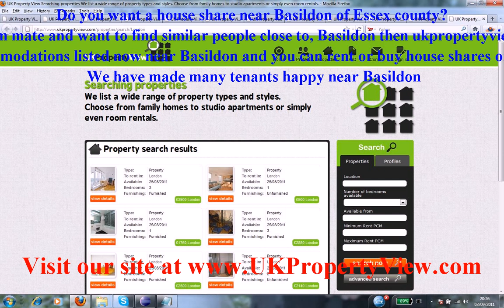House Share Basildon | Roommates Essex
Do you want a house share near Basildon of Essex county?. Are you a potential room mate and want to find similar people close to, Basildon then ukpropertyview can help you with this. We have many properties, rooms, flats, and accomodations listed now near Basildon and you can rent or buy house shares or properties when coming to visit us at our offices. We have made many tenants happy near Basildon.